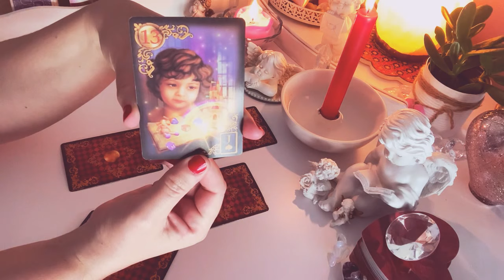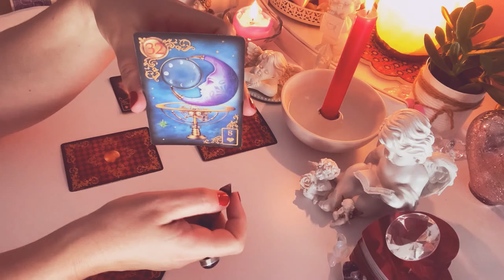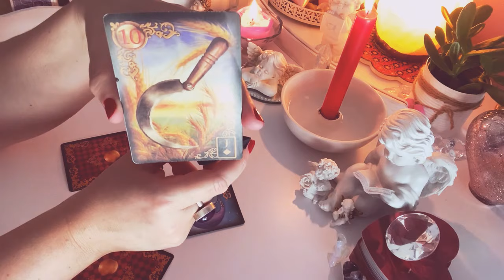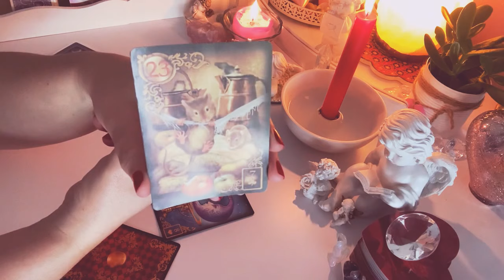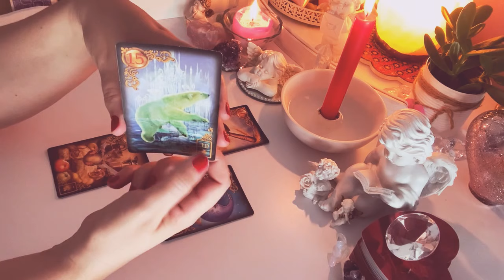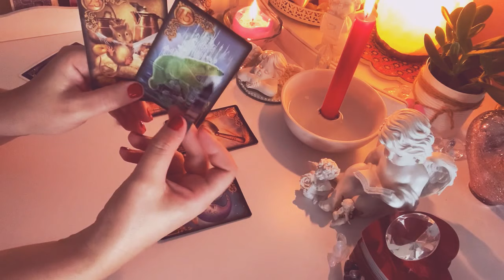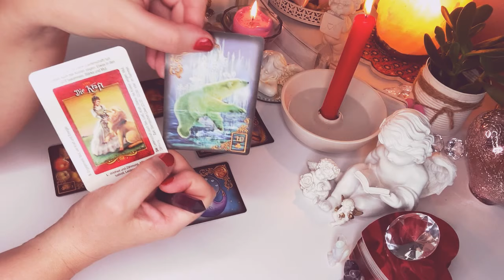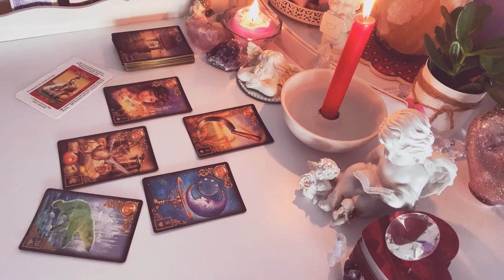ROZKLAD TYGODNIOWY💜 21-27 czerwiec 2021💙5#Kart#Lenormand+1#Karta#Tarota💚wrozby porady magia rady💜